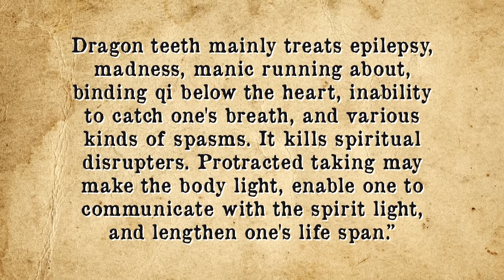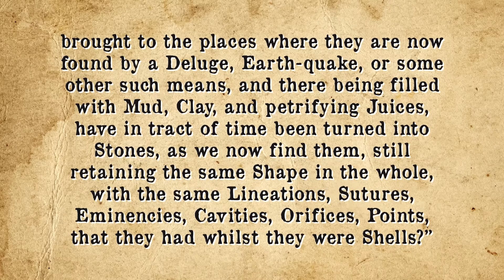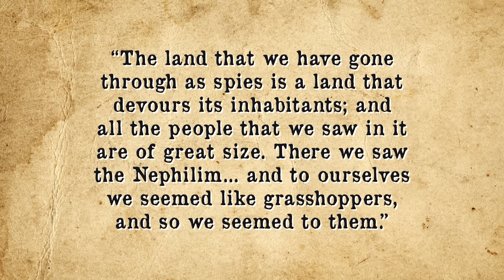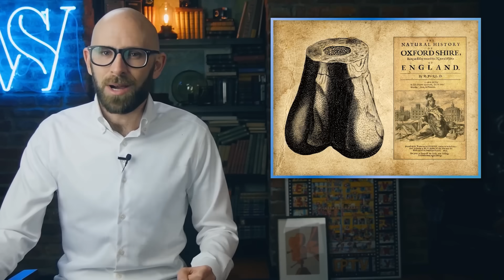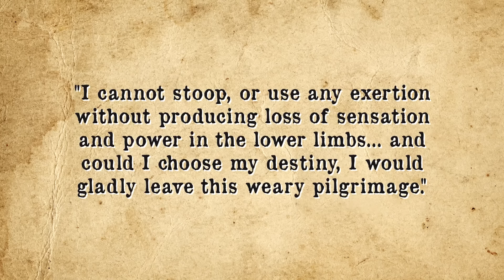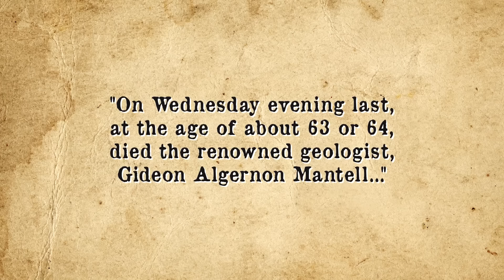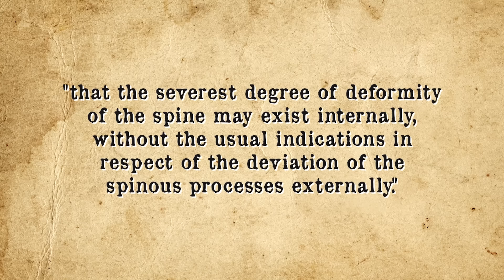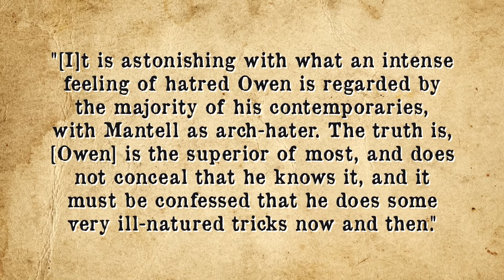Who Figured Out What Dinosaurs Are?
From around 250 to 66 million years ago various dinosaurs roamed the Earth. Today the only dinosaurs left are birds, which are coelurosauria theropods- funny enough the same sub-group Tyrannosauruses belong to. (Think about that the next time you're enjoying a McDinosaur sandwich or scrambling up some dinosaur eggs for breakfast.)

Beyond their avian progeny, all that mostly remains of these once dominate creatures are fossilized bones, footprints, and poop. While many dinosaurs were actually quite small, some were comparatively massive, bringing us to the question of the hour- what did people first think when they pulled huge dinosaur bones out of the earth?